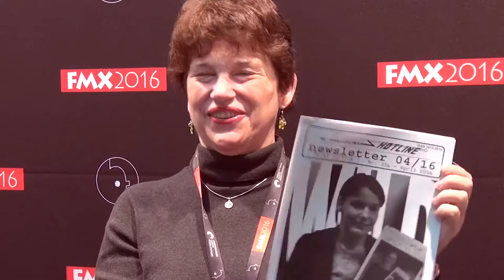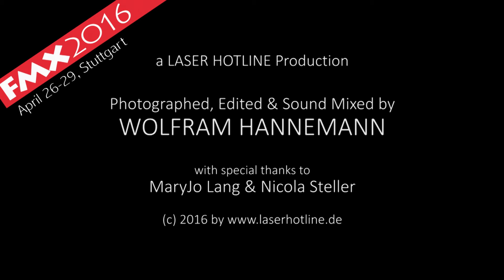MaryJo Lang - Foley Mixer (FMX 2016 / Part 1) (English)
MaryJo Lang is a high profile foley mixer at Warner Bros. in Burbank. Among many other things in this short interview she explains what a foley mixer does, tells why she is especially fond of her work for THE MATRIX and reveals what Jerry Goldsmith said about sound effects. (This is the first in a series of interviews recorded during FMX 2016 in Stuttgart, Germany)